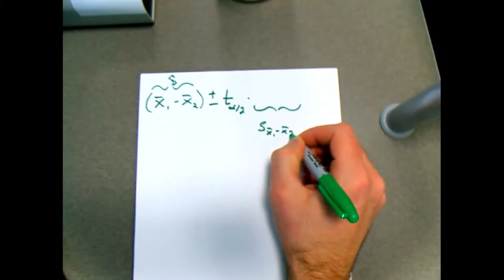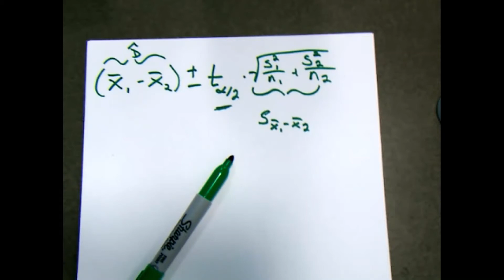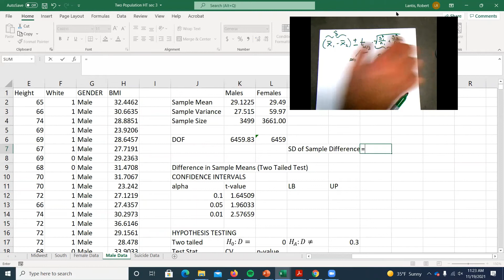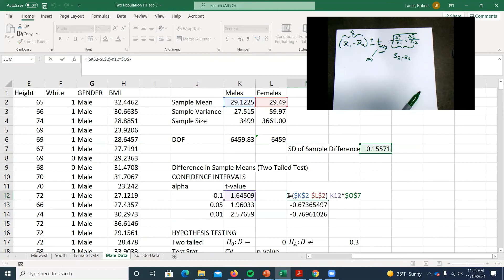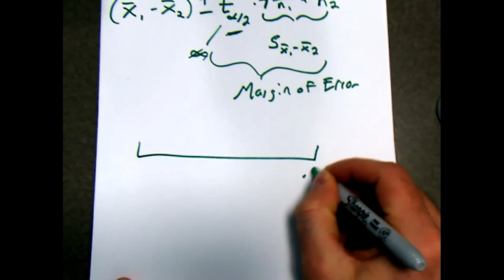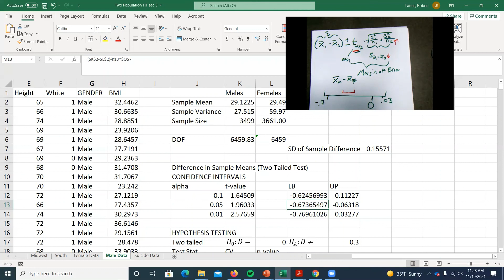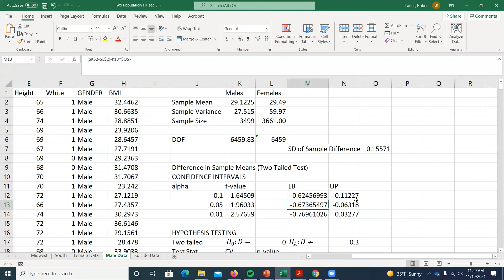ECON 221 Section 5 11/22 Video Part 1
Confidence Intervals for Two Sample Means